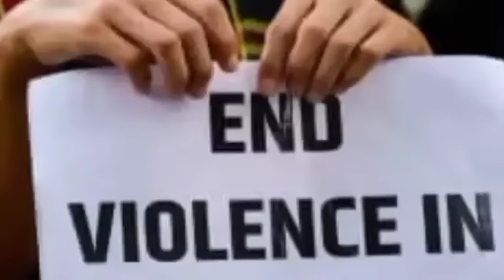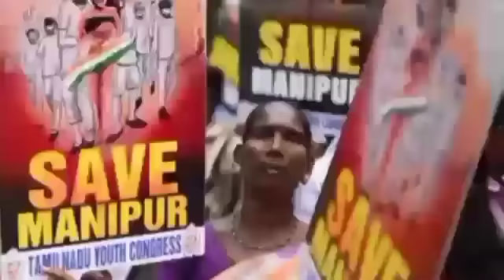Manipur buaina:CBi te hmalakna a in tan ta!|Kuki leh Amit Shah an inchhang|Zoram kal sualna bul chu.